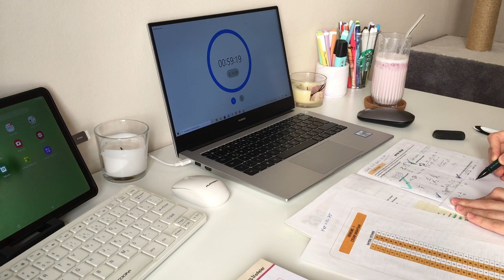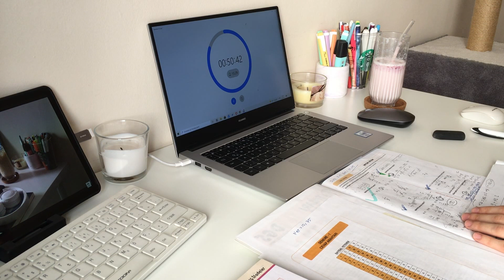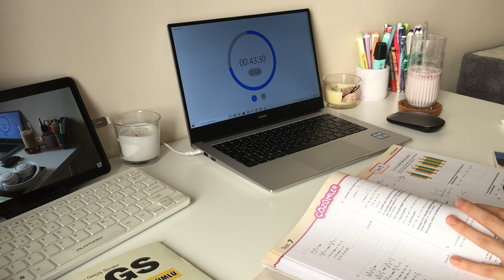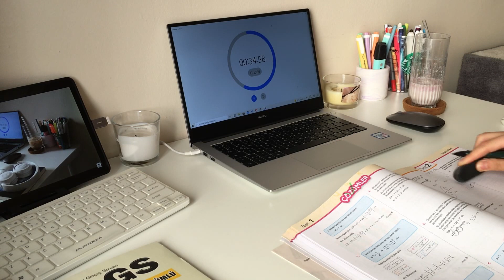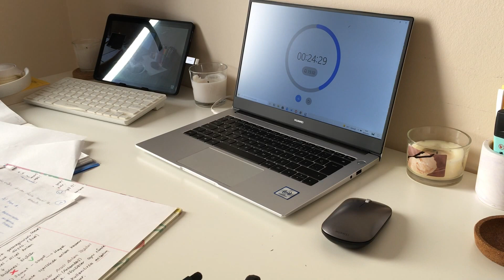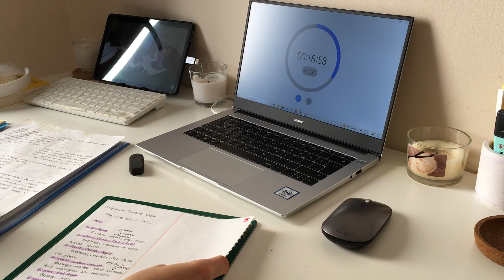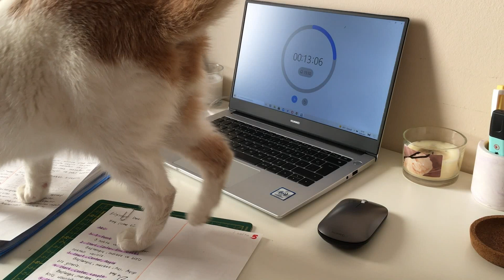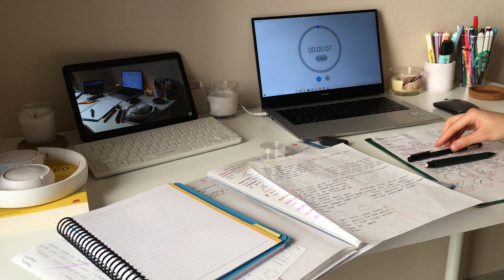STUDY WİTH ME | 🔥 Ateş Sesi Eşliğinde Benimle 1 Saat Ders Çalış! ✍ ~ Gerçek Zamanlı (YKS LGS DGS)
Merhaba. “Study With Me” serisinin bir yenisi daha sizlerle! Bu bölümde kameramın açısını birkaç kez değiştirerek farklı bir deneyim yaşatmak istedim.Ve bir saat boyunca çalıştım. İyi çalışmalar, başarılar. ❤

Bu Videoda 1 Saat Boyunca Çalıştım!

study
study with me
benimle çalış
bizimle çalış
benimle ders çalış
ders çalış
ders çalışmak
ders çalışma ipuçları
ateş sesiyle ders
şömine sesiyle ders
ateş sesi eşliğinde ders
huzurlu ders
dinlendirici ders
keyifli ders
ders çalışma önerileri
ders çalışma ipuçları